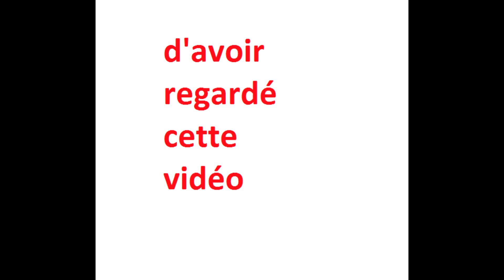ROXANE Police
VOILA UNE SUPERBE VIDEO